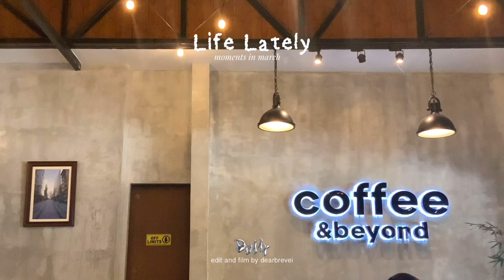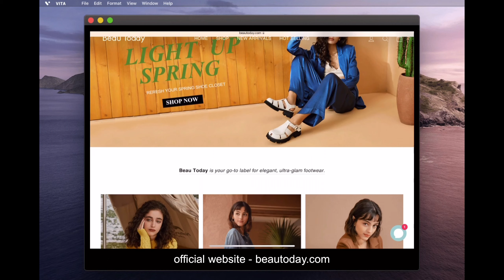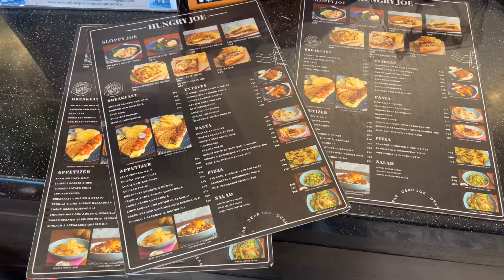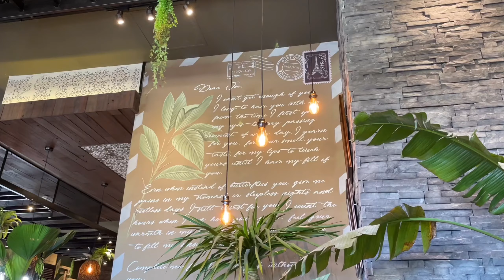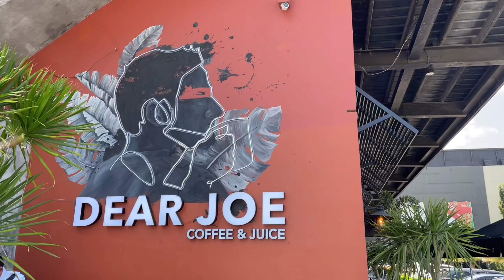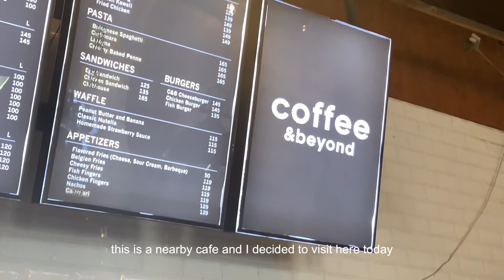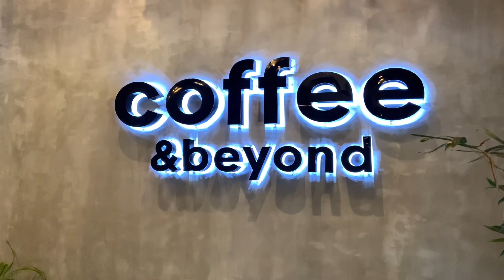life lately ♡ march diaries, cafe hopping, thrifting | ft. BeauToday🌷💌 ‧͙⁺˚*･༓☾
Got my new favorite pair of platform loafers, finally!

Hello guys!🥯☕️ finally made another daily vlog for you. Sharing what i did this month: of course cafe hopping (nothing usual), i visited dear joe cafe, and coffee and beyond. Both are nearby cafes!! I also do thirfting shop and it becomes my weekly routine for restocking and releasing collections for our online thrift shop🌷🫶🏻✨ [you can check our shop on ig: @weekly_mixx].

Hope you enjoy this video. See you in my next vlog.

[Please watch it on 1080p]

faqs💓
what camera do you use? Iphone 6/iphone 12
what editor do you use? vllo